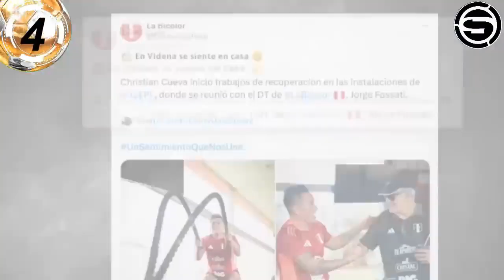¡Escandalo futbolero! Cueva vuelve a la selección ? Fossati lo llamo? Responsabilidad y disciplina